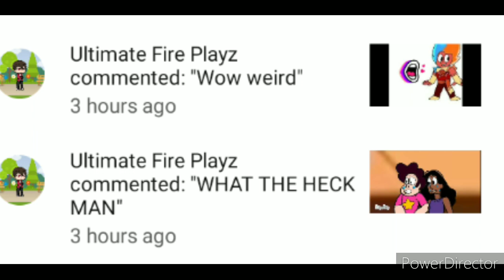Percy's Big Mistake ( Remake ) 11+ Crash remake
Thomas & Friends: Season 8, Episode 7
Percy overhears the Fat Controller talking and starts to believe that he is going to be sent to the scrap heap, but is it true?

Please report the person at the end of the video! He is bullying me and being mean!

Also he is a 9 year old so this video is not for him!